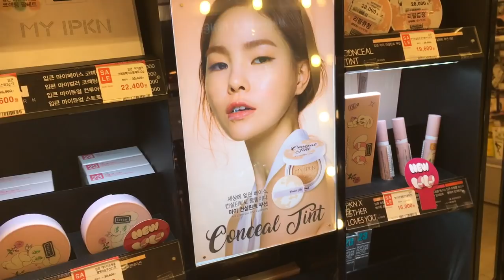I MISSED KOREAN CHICKEN | Korea Vlog 2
Megan hooked me up with some amazing Korean chicken made from soy from The Loving Hut in Seoul! REALLY RECOMMEND. Whether you usually eat meat or not, it was DELICIOUS.

♡ Traveling? Sign up for Airbnb through my link and receive travel credit towards your next trip!

.✧ Follow Me ✧.